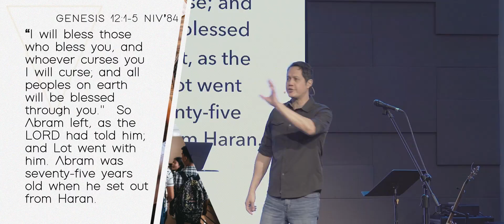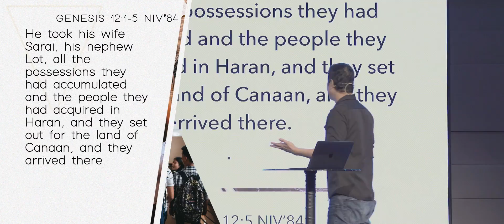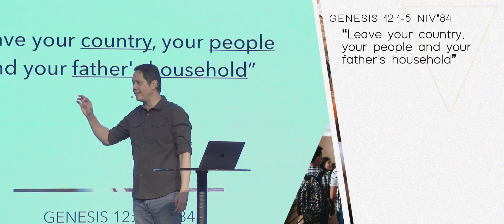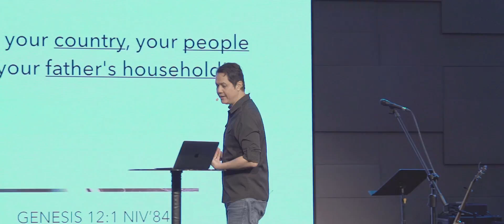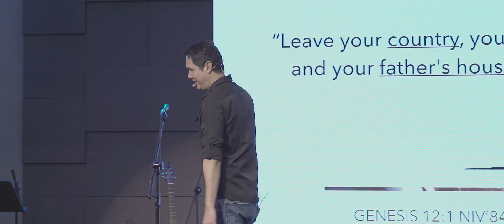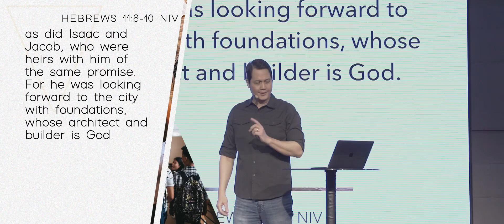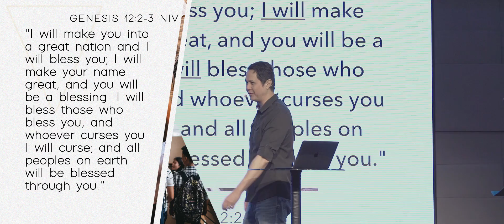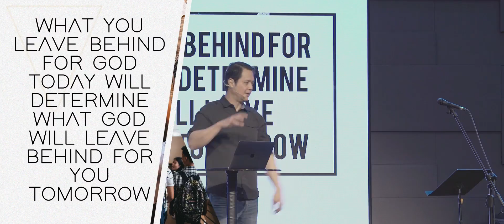Unwavering - Week 1 - Pastor Edgar Gorre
Faith is a call to a God-initiated relationship. It is more than blessings and promises. As a response, we want to choose the relationship above all else.